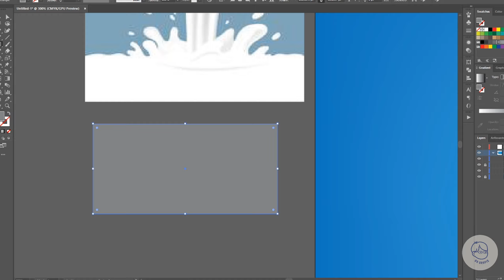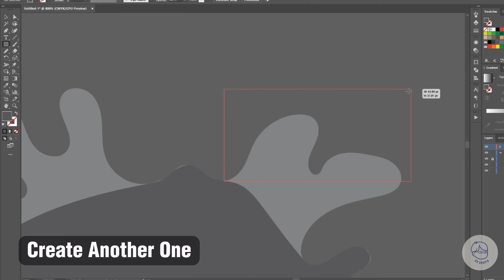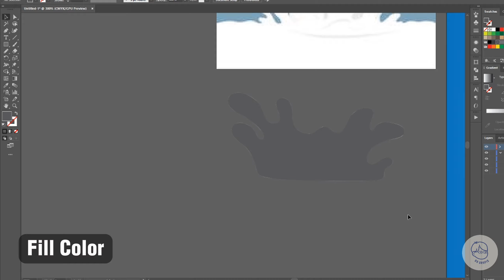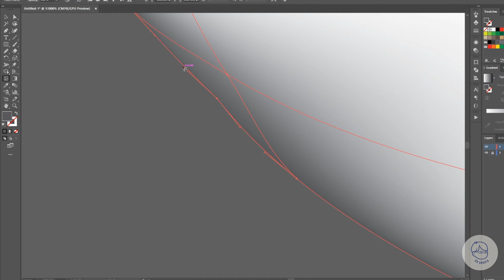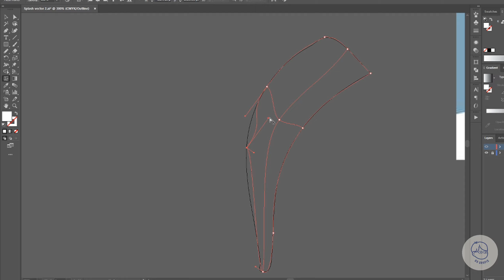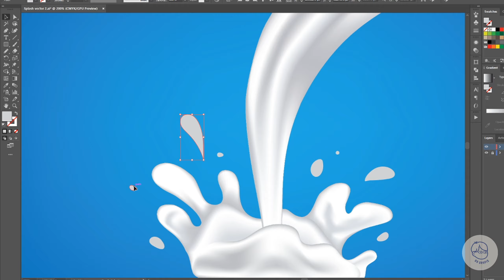Adobe Illustrator Tutorial - How to Create Milk or Water Splash Vector (Mesh Tool)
Mastering Milk or Water Splash Vector Art with Mesh Tool | Quick & Easy Tutorial.
Step-by-step tutorial on creating Milk or Water splash effects using the Mesh Tool!